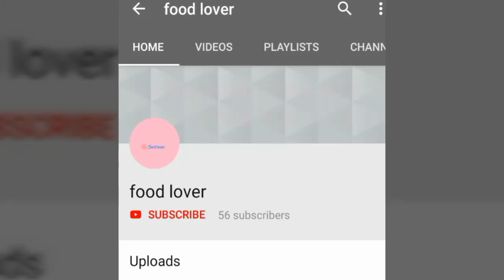Spicy Black chanay fry_(black chickpeas)_by food lover ||don't forget to subscribe food lover